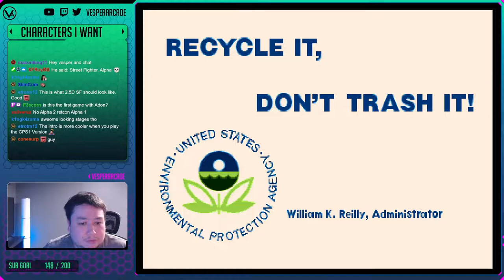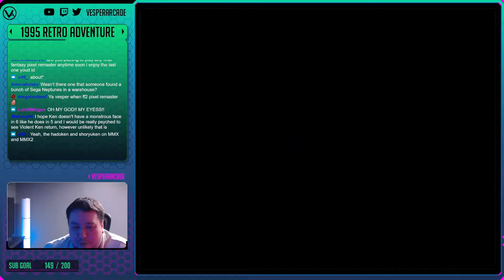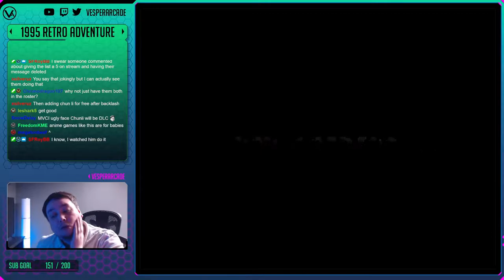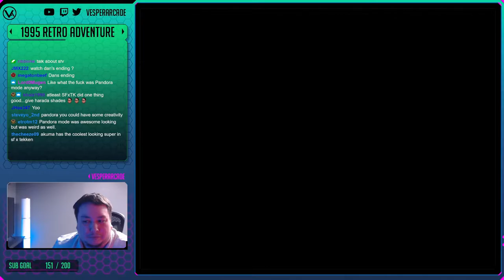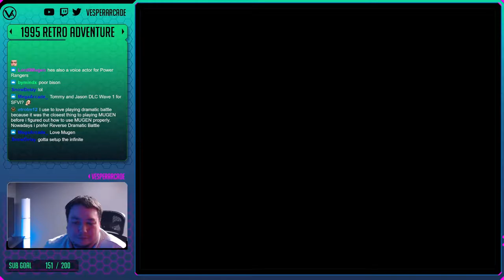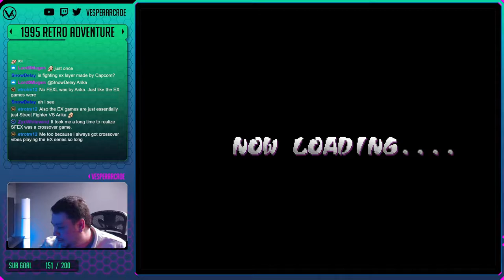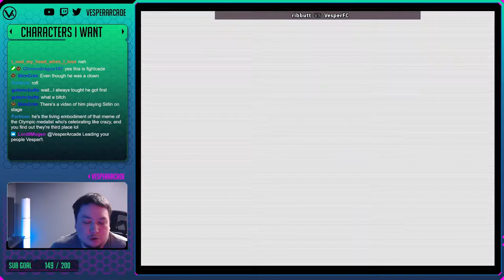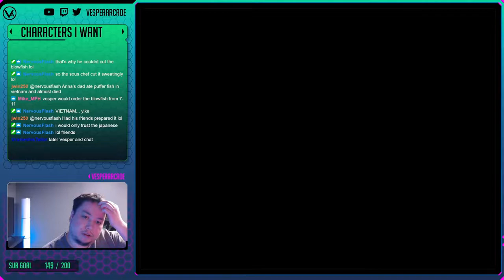Street Fighter Alpha! A Brand New Series Since SF2 (Arcade & PSX) - Retro Adventure Ep. 254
Street Fighter Alpha: Warriors' Dreams | 1995 | Arcade

Support VesperArcade!